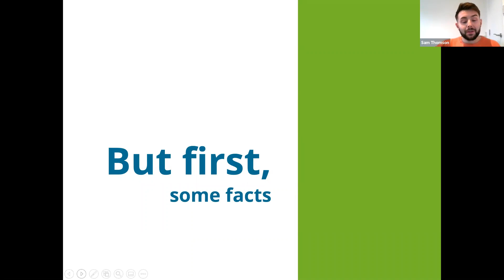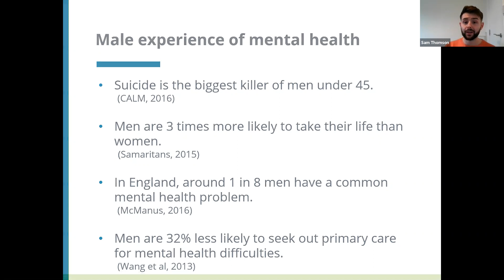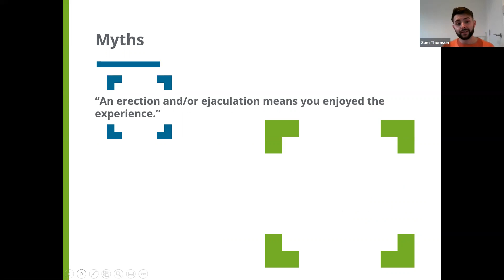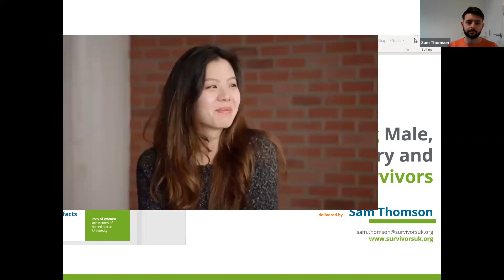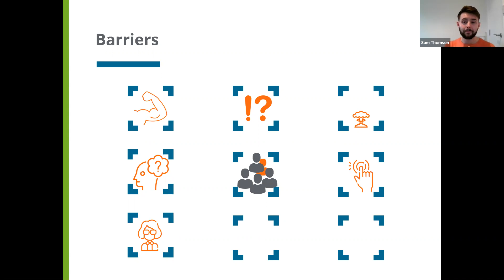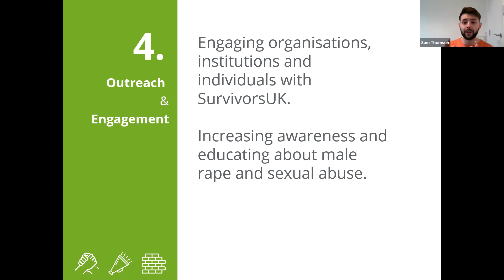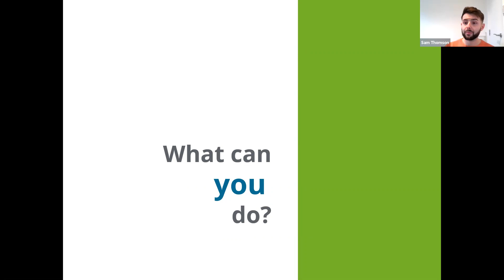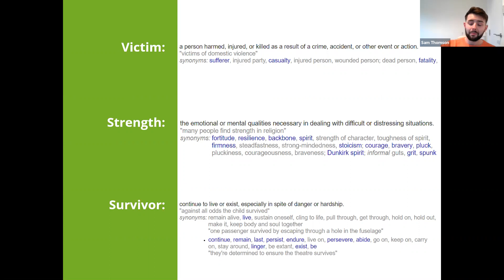How to support men and non-binary student survivors with Survivors UK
How can we support male survivors of sexual violence?

Sexual violence can be an intimidating topic to learn about, whether you are a professional service, ally, or a survivor yourself.  In this one-hour session, Katherine Cox (Services Manager) and Sam Thomson (Outreach & Engagement Officer) from SurvivorsUK offer a safe space to engage with the topic of sexual violence with a focus on male and non-binary survivors.

The session will cover:
-how sexual violence impacts cis- and trans- men and non-binary people, including key statistics and barriers about reporting.
-the best ways to support a survivor (of any gender).
-who SurvivorsUK are, what services they offer, and how to access their support.